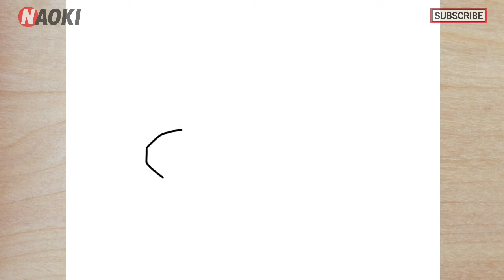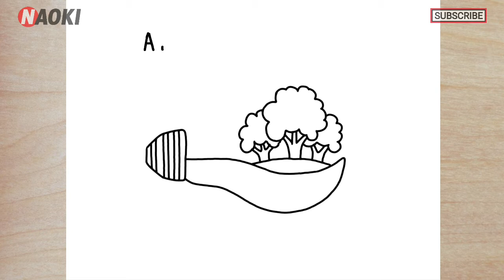Cara membuat poster hemat energi yang mudah digambar